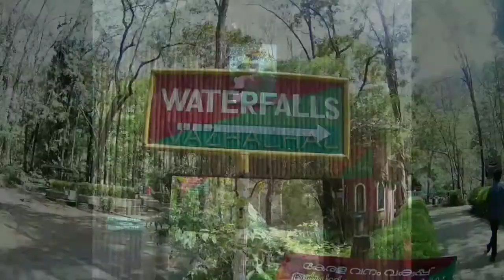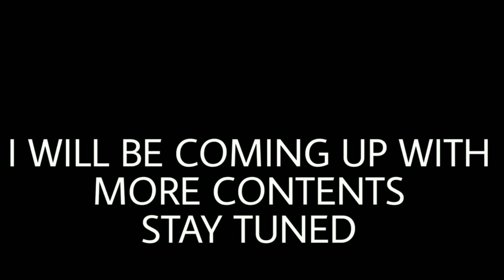To Athirappilly Falls and Vazhachal Falls || My First Ride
First Vlog!
A small Trip to Athirappilly Falls and Vazhachal Falls on TVS RTR 200 4V.

Thanks to my friends who helped with video recording.